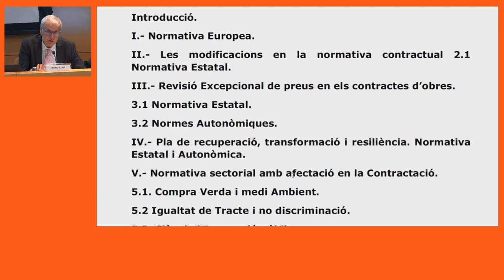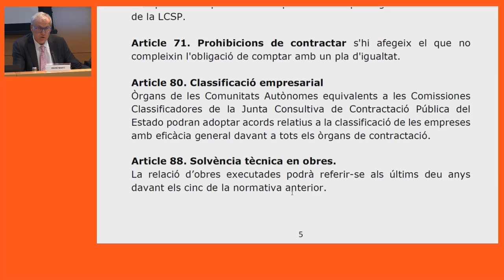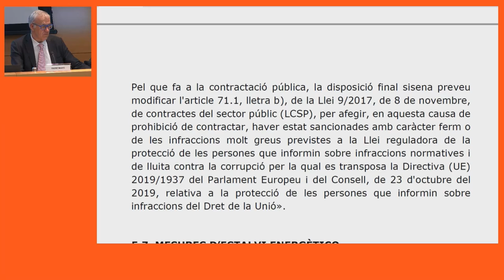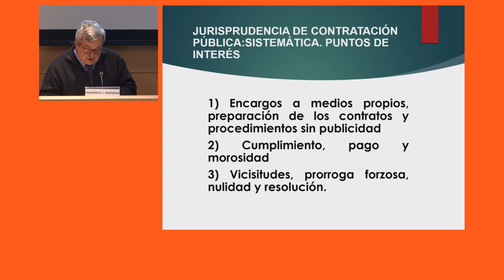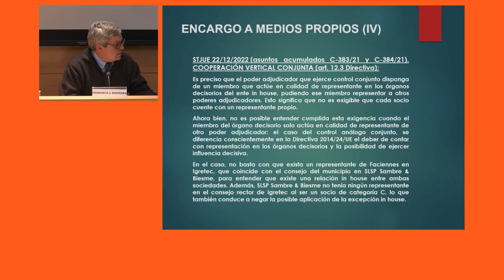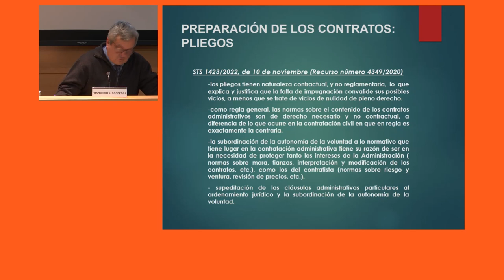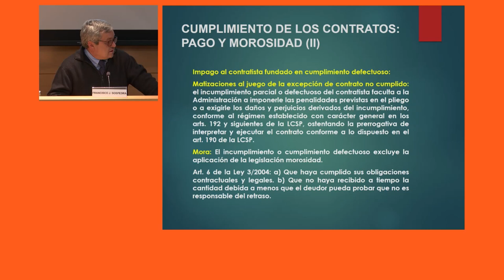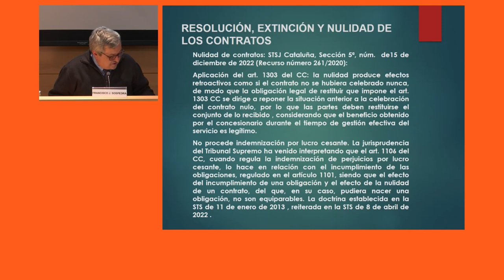VIII Seminari de contractació. 1a sessió (29/03/2023)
PRESENTACIÓ

Per assolir un nivell avançat d'anàlisi i d'intercanvi de coneixements i d'experiències, el VII Seminari de contractació proposa una metodologia que fomenta la participació activa de les persones admeses.

OBJECTIUS
1. Aprofundir en els coneixements propis dels professionals de l'àmbit de la contractació pública.
2. Conèixer bones pràctiques en l'àmbit de la contractació pública.
3. Debatre amb altres professionals d'aquest àmbit sobre els continguts i novetats exposades.

PROGRAMA
- Actualització en matèria contractual
Secretari general de l'Ajuntament de Vilanova i la Geltrú

- La cooperació publica privada i els fons Next Generation. Jurisprudència contractual
Maria Belén Noguera de la Muela
Catedràtica de Dret Administratiu de la Universitat de Barcelona

- Jurisprudència de referencia en matèria contractual del 2022
Francisco José Sospedra Navas
Magistrat del Tribunal Superior de Justícia de Catalunya, Sala del Contenciós Administratiu